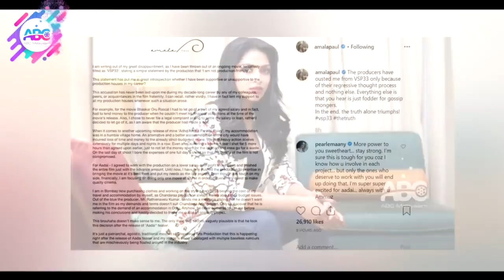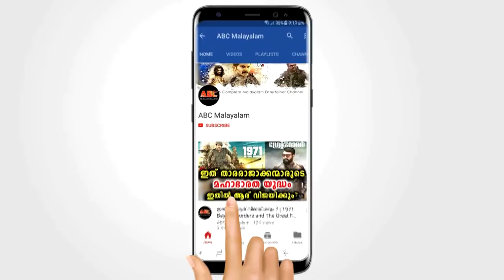സകല സമയവും തുണി ഉരിഞ്ഞു നടക്കുന്ന നടി അമല പോളിന് കിട്ടിയ പണി കണ്ടോ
Amala Paul REVEALS being thrown out of Vijay Sethupathi's film.